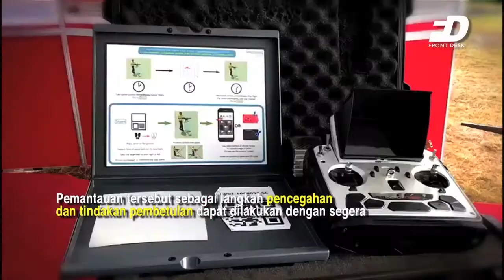PROGRAM TEKNOLOGI DRON PadiU PUTRA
Menteri Pendidikan Tinggi Datuk Seri Idris Jusoh yang juga Anggota Parlimen Besut bersama petani melihat dengan lebih dekat dron yang digunakan untuk pertanian padi pada Program Teknologi Dron Padi U Putra di Baruh Gong Guchil, Jerteh hari ini.
Turut hadir Anggota Dewan Undangan Negeri (ADUN) Jerteh Datuk Muhammad Pehimi Yusof .
Dron hasil inovasi Universiti Putra Malaysia (UPM) di bawah projek Padi U Putra memberi fokus penyelidikan dalam sekuriti makanan melalui pembangunan teknologi pengeluaran tanaman makanan khususnya tanaman padi.
Teknologi dron digunakan dalam pertanian bertujuan untuk pengurusan kawasan padi dimana berupaya merakamimej kawasan sawah padi seluas 140 hingga 950 hektar dalam tempoh sejam.
Pemantauan tersebut sebagai langkah pencegahan dan tindakan pembetulan dapat dilakukan dengan segera.